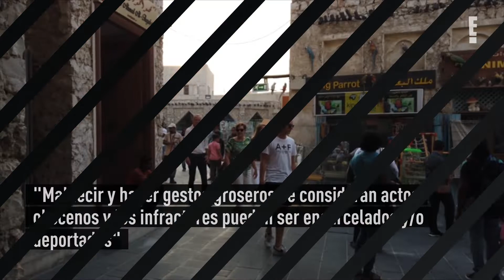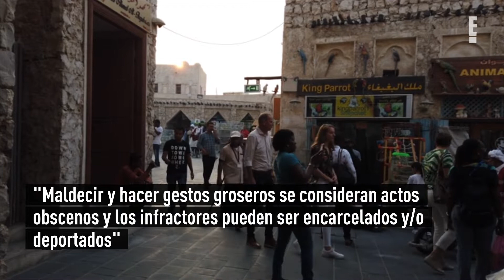10 insólitas prohibiciones que habrán en el Mundial Qatar 2022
La homosexualidad también está prohibida en Qatar en virtud del Código Penal de 2004.
La nación anfitriona tiene una ley estricta que prohíbe tener relaciones sexuales fuera del matrimonio en el país.
"Sin demostraciones públicas de afecto", indica el portal wionews.com.
En su página oficial, el gobierno de Reino Unido reúne varias consideraciones que deben tener los ciudadanos al viajar a Qatar.
"Es un delito beber alcohol o estar borracho en público".